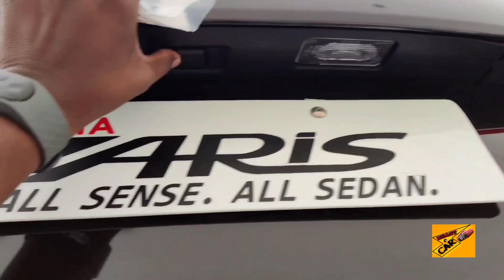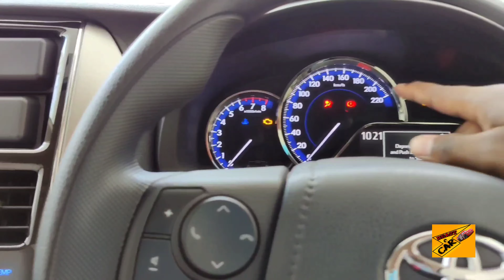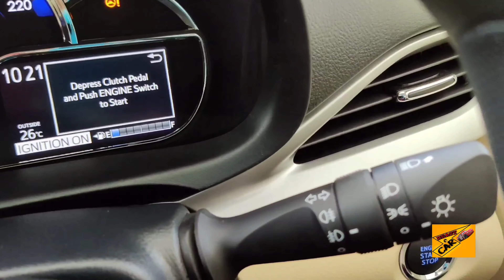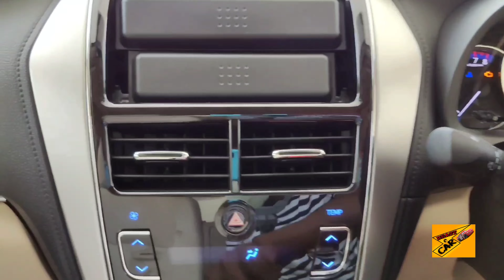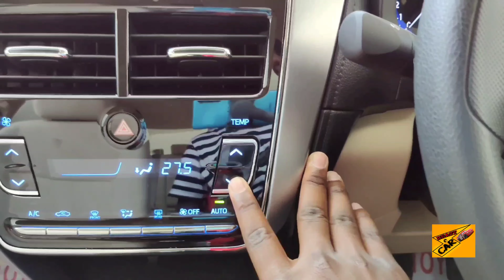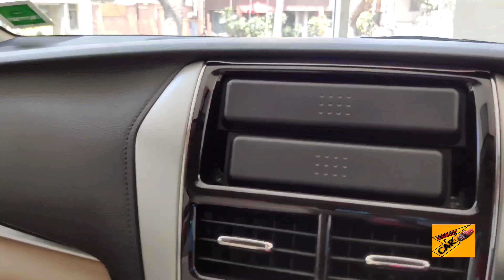2021 New Toyata Yaris G Variant petrol Walkaround Review 🔥🔥🔥🔥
Toyata Showroom Bangalore

Nandi Toyata
Motor World Private Limited.

Nitesh Kataria .K. Sir :-  Premium Car Sales Manager

Authorized Dealer :- Toyata India Ltd .

Address :-  Queens Road, # 20, Chinnaswamy Mudaliar Rd, Shivaji Nagar, Bengaluru, Karnataka 560051